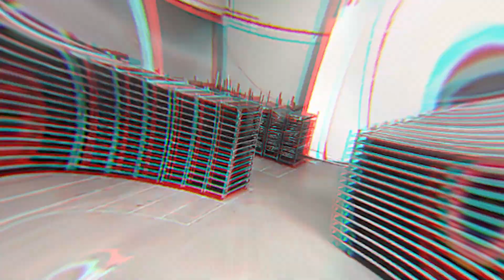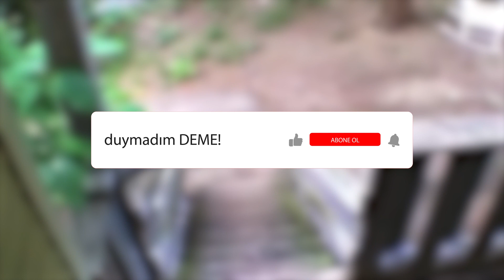Kameralara Yakalanan Akıl Almaz O Olaylar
Kameralara Yakalanan İnanılmaz Anlar!

► Video Önerilerim ;

► TAKİP EDİN;